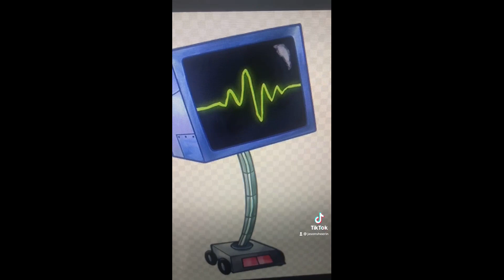Sponge Among Us (Short Film)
Here is another Short film I created about Spongebob and the Gang, in this shortfilm, the friends will be playing a game called Among Us. Who do you think the imposter will be? Find out in this short film?